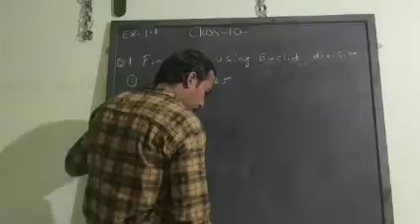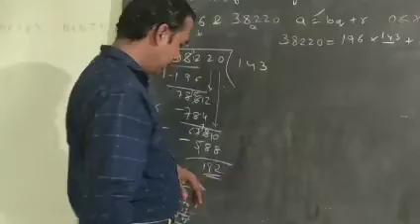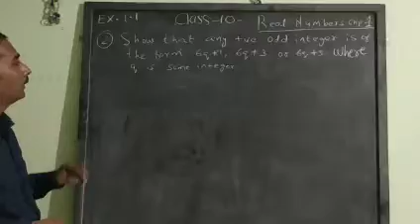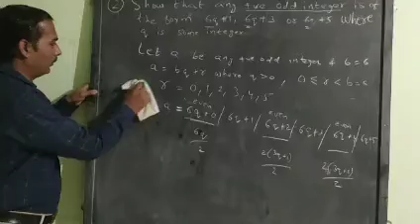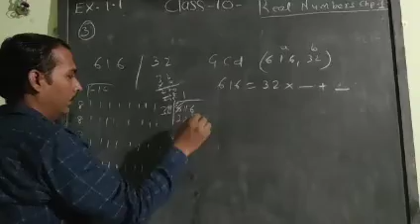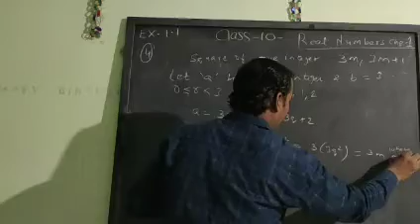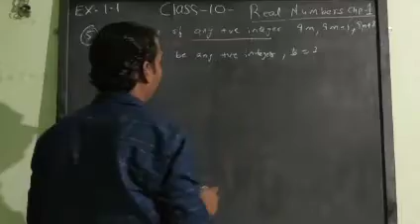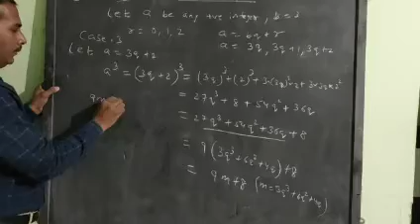Class 10 Math Real Numbers Exercise 1.1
In this Video we will show you step by step solution for exercise 1.1 of Chapter Real Numbers. You should first completely go through the video & then try yourself to solve this exercise. Hope you like the video.